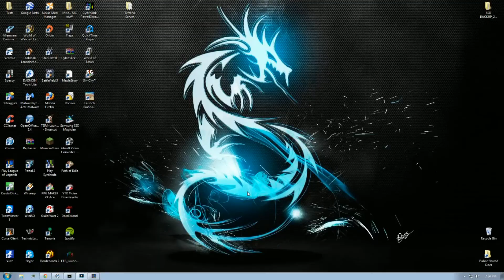Fun Nidalee support carries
AD carry? AIN'T NOBODY GOT TIME FOR THAT